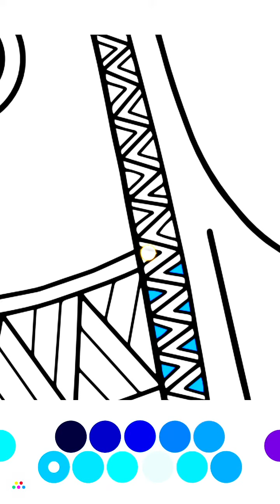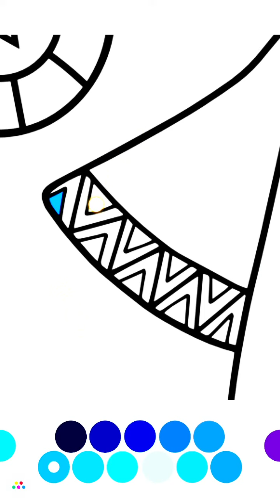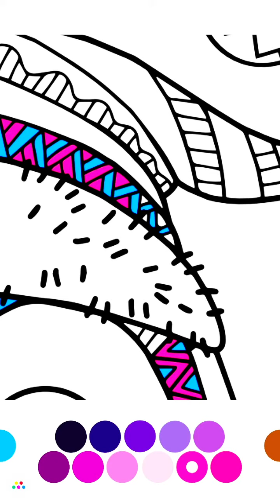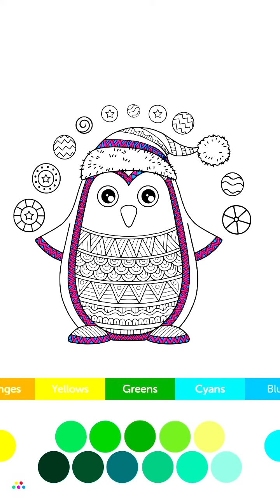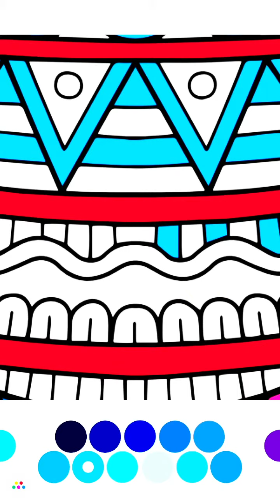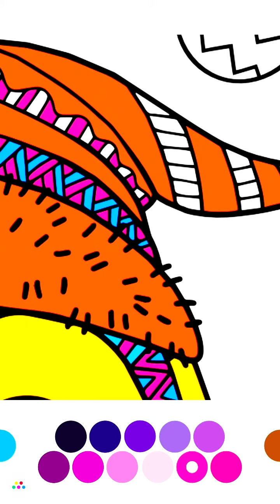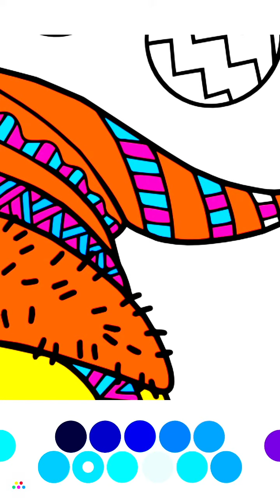The Penguin Colouring/ Mandala Art/ Fun with Colours/Satisfying Colouring.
Enjoy the Colours. Increase the screen brightness for the better quality of COLOURS.